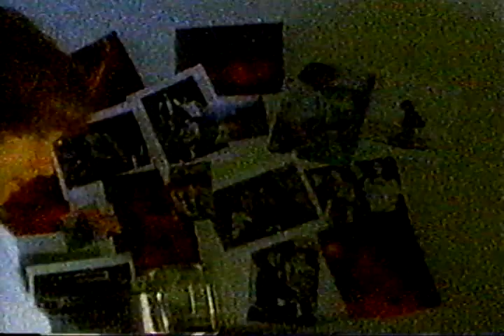sun rising thomas trio and red albino